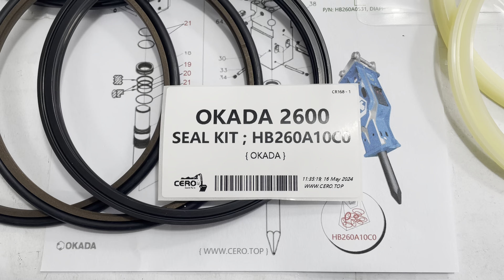OKADA 2600 OKADA2600 SEAL KIT HB260A10C0 DIAPHRAGM HB260A0531 BLADDER